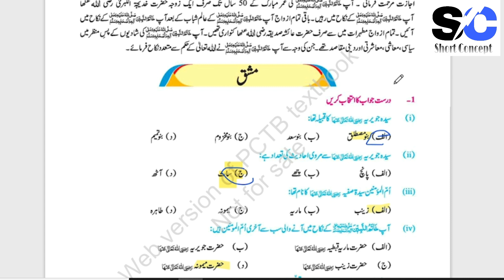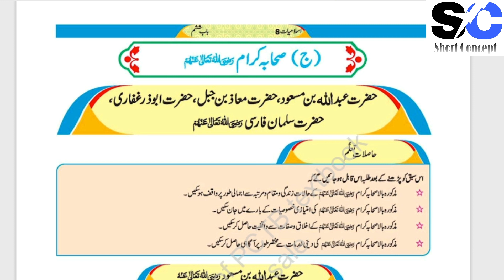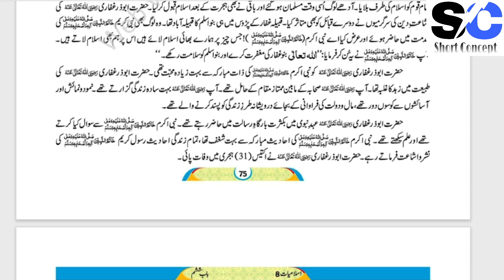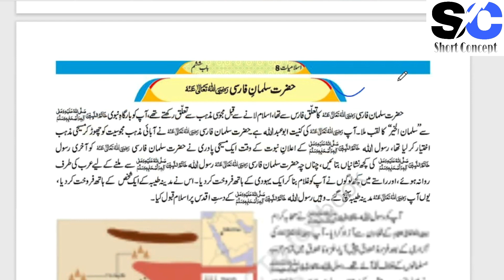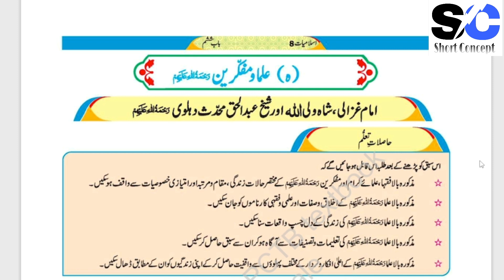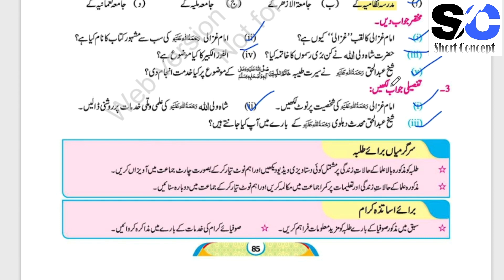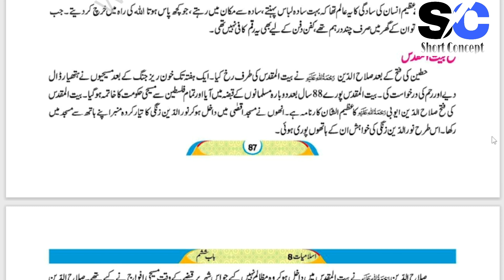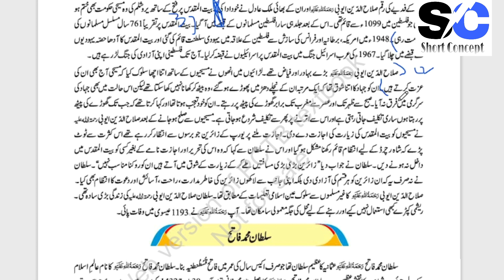8th Class Islamiyat New Book||Government of Punjab new Book islamiyat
8th class New Book Review..
8th class New Book islamiyat...
8th islamiyat new book..
8th class islamiyat..
New Book islamiyat...
Duaye..
chapter #1
chapter #2
chapter #3
chapter #4
chapter #5
chapter #6
8th class islamiyat chapter #6
8th islamiyat Duaye...
islamiyat new book Punjab text board
8th class New Book islamiyat syllabus..
Government of the Punjab new Book islamiyat syllabus,,,